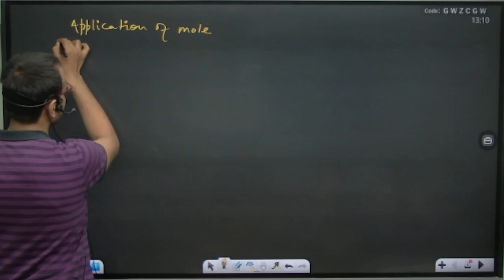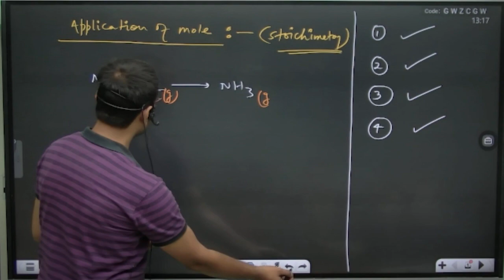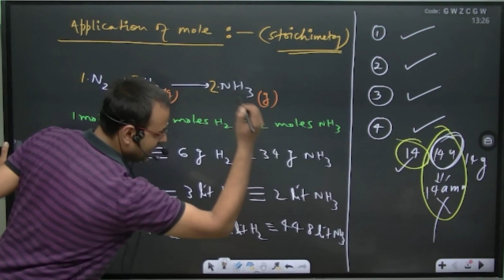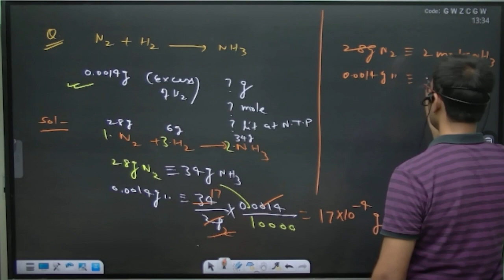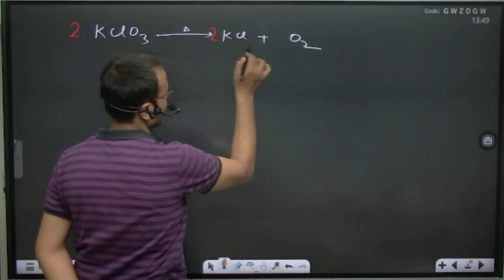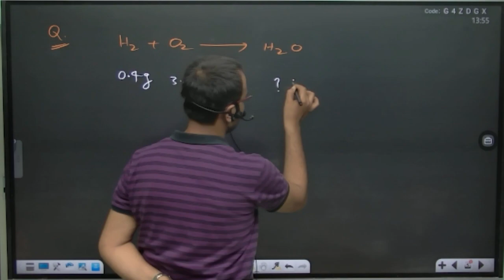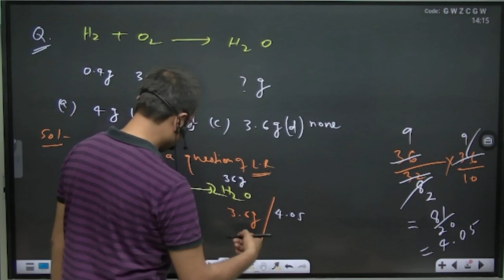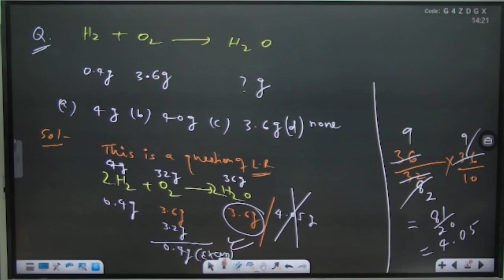Stoichiometry (Chemical Calculations in Chemical equations)